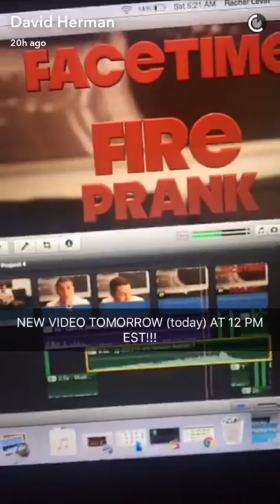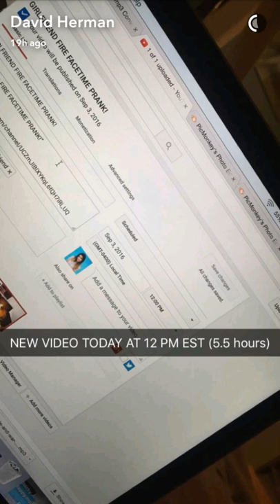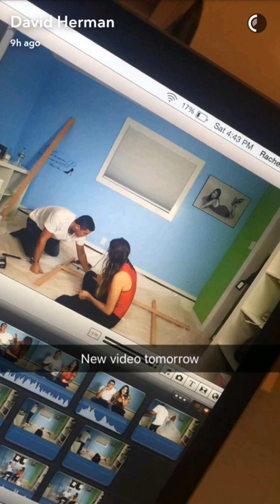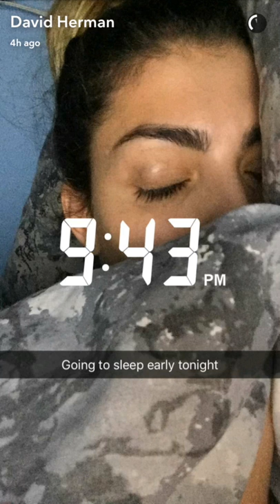RCLBEAUTY 101 ON SNAPCHAT ♥ 03/09/2016